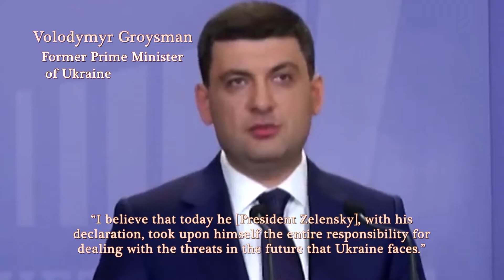KONTAKT TV: "Ukraine in the News" with Tania Stech, May 30th 2019 (News--Show #2740)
"Ukraine in the News" with Tania Stech for 30 May 2019 ... In this episode – a curated look at the inauguration speech of Volodymyr Zelensky, president of Ukraine.

Segment credits: Writer/Translator, Producer, Creative Direction: Tania Stech. Videographer, Stage Manager: Oleksandr Chuiko. Video/Sound Editor and Postproduction: Tania Stech.

This segment is from KONTAKT TV program #2740, originally aired on OMNI TV (Canada) on 30 May 2019.

KONTAKT Ukrainian Television Network. KONTAKT. Producer Jurij Klufas; host Marta Czurylowicz. Based in Toronto, Canada. Televised in several cities in North America and Ukraine. Weekly 60-minute show. Ukrainian- and English-language broadcast.

News/footage sources:

-- 5 канал (YouTube channel). 2019. "Інавгурація VI Президента України: Перший виступ Зеленського в Раді -- головні заяви." YouTube video, 20 May 2019.

-- 5 канал (YouTube channel). 2019. "Володимир Гройсман йде у відставку і пояснив чому / включення з брифінгу." YouTube video, 20 May 2019.